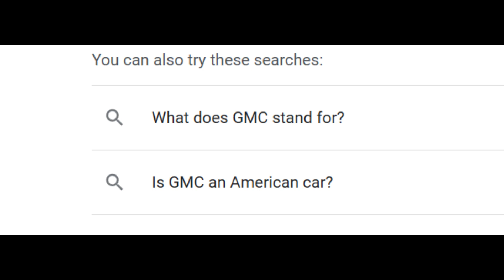HATE THIS SECTION AND GMC DON'T EVEN MAKE CARS ASIDE FROM CHEVETTE!!!😭😭😭😭😭😭😭😪😪😪😪😪😪😪😡😡😡😡😡😡🤬🤬🤬🤬🤬🤢🤢🤢🤢🤢🤢